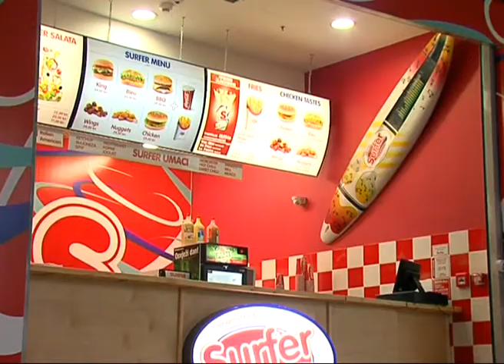Vijesti iz Portanove - Salsa